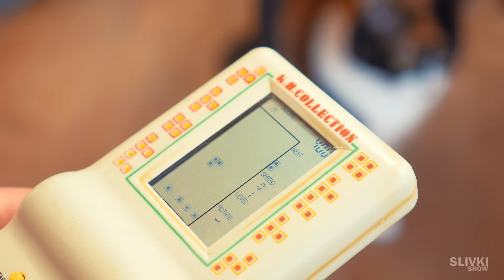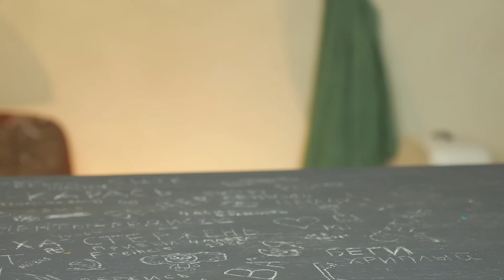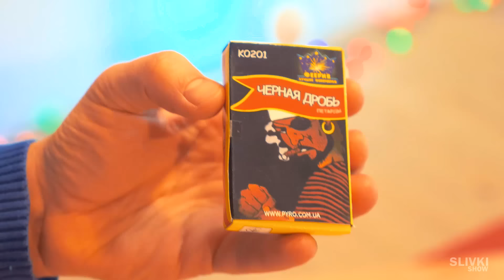SLIVKI SHOW - цена бриллиантовой кнопки..